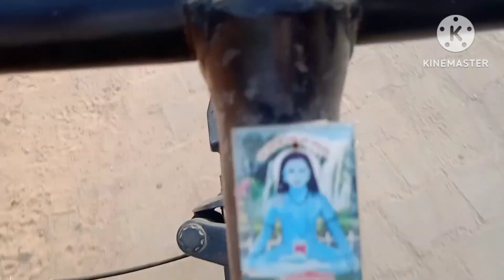आज jamun lek aaye||खेत में से|| pleasesubscribe 🙏🙏🙏🙏